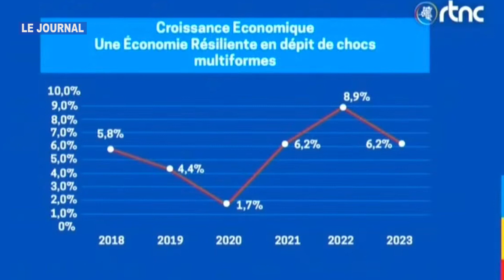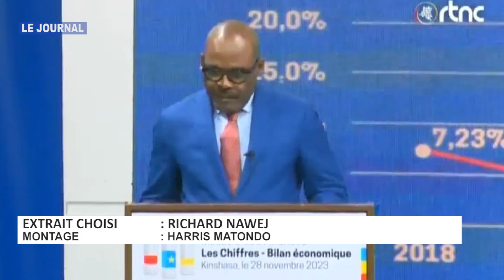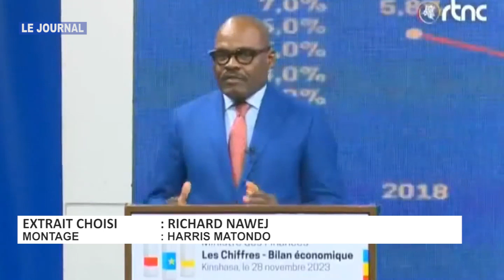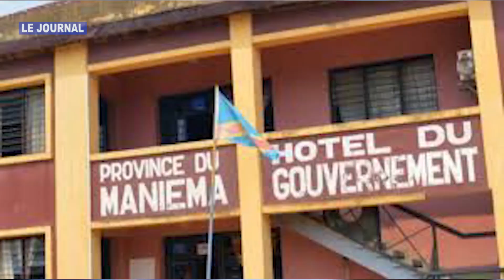JOURNAL DU 30/11/2023: arrestation d’un réseau de production des fausses cartes d’électeurs